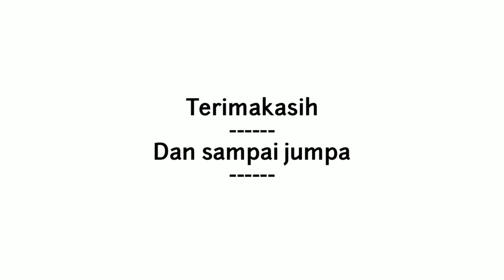Penjelasan Mode Team Deathmatch | By SS Gaming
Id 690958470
Jika kalian suka video gw kasih like ya

Dan kasih komentar juga untuk video di atas
Follow juga Ig gw _sryasptra425_

Link Cara Mendapatkan token Catseye Dan Pink Diamond

Yap Team Deathmatch itu adalah Mode yang mirip seperti Clash Squad ,, akan tetapi perbedaannya di persenjataannya yaitu hanya bisa memilih 4 senjata utama setiap senjata akan di lengkapi dengan senjata kecil lainnya ,, setiap hari senjata akan di ganti ,, mode ini di luncurkan karena Elite Pass yaitu kita di suruh untuk menang dan akan mendapat Crate dan Avatar
Apakah itu Mode Deathmatch
Salam Clash Squad
Salam Boyyah
Salam Jogjakarta